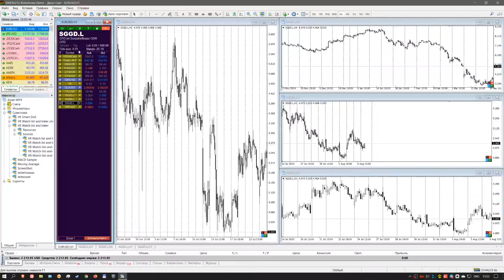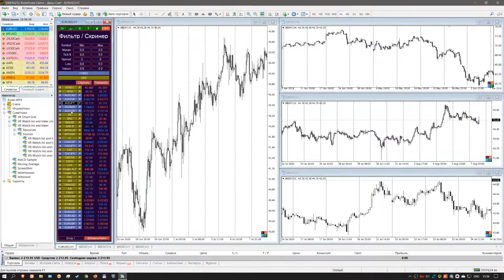📌 Урок N7 Принцип работы фильтра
VR Watch list and Linker – советник для связывания ( Links - линковка ) открытых графиков в терминале MetaTrader. Программа имеет собственный “Обзор рынка” ( Watch list - Обзор рынка) который изменяет торговый инструмент в открытых графиках MetaTrader. Выбирая торговый инструмент в обзоре рынка трейдер сразу получает графики выбранного инструмента в открытых окнах терминала. Таким образом настроив несколько графиков с разными периодами и индикаторами, трейдер может максимально быстро осуществлять поиск финансового инструмента, дающего торговый сигнал по стратегии.